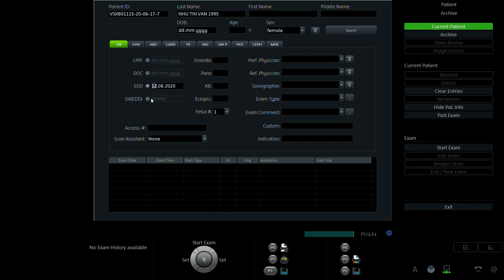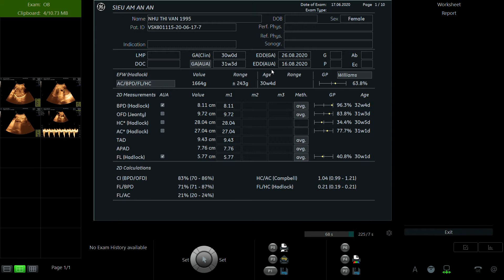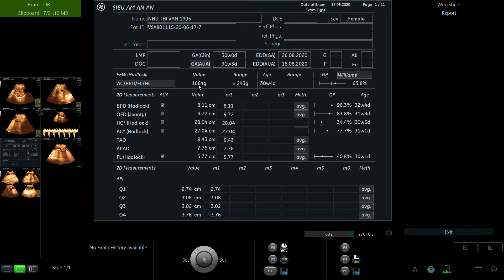NHƯ THỊ VÂN 1995